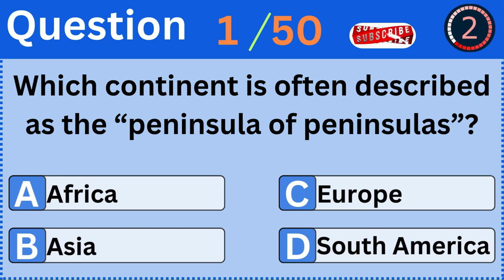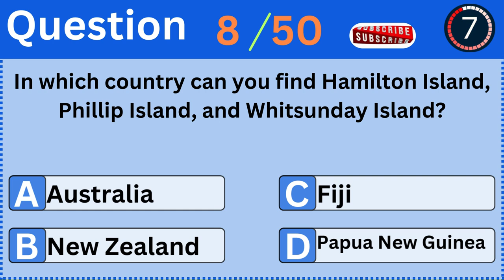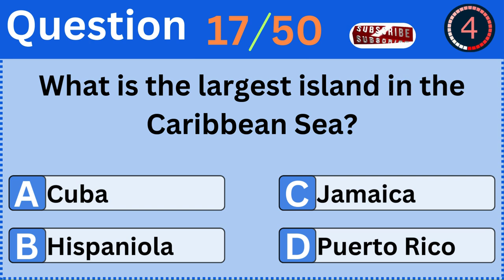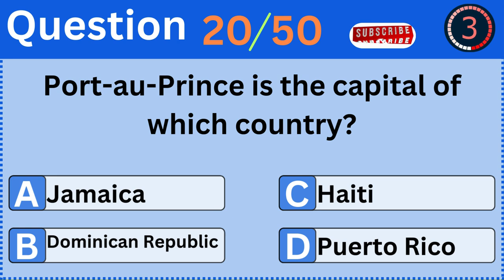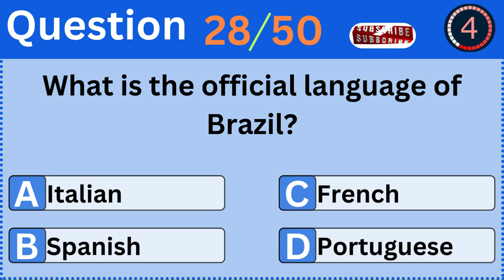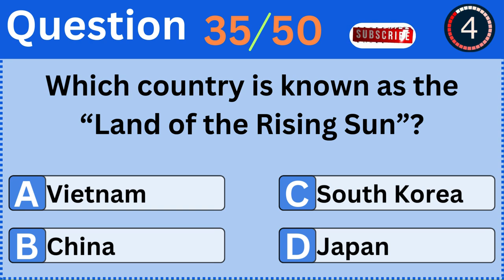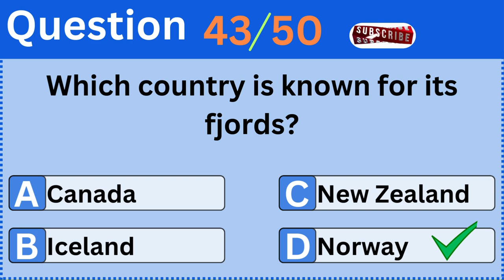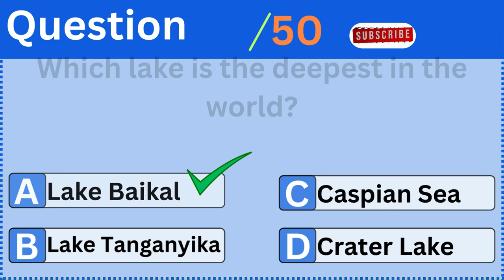GEOGRAPHY CHALLENGE: Can You Answer These 50 Tricky Questions?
Think you're a geography whiz? Take on the ultimate challenge! In this video, we'll put your knowledge to the test with 50 tricky geography questions that will push you to your limits. From obscure capital cities to hidden mountain ranges, we'll cover it all. Can you answer them all correctly and prove your geography skills? Take the challenge and find out!